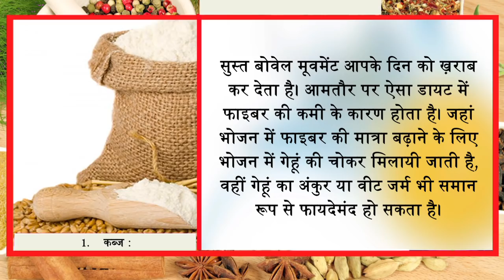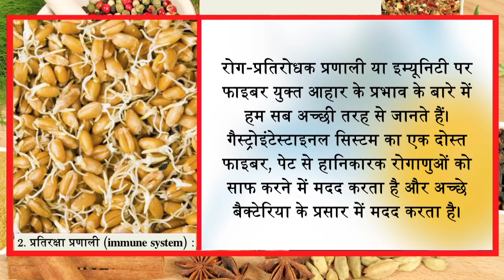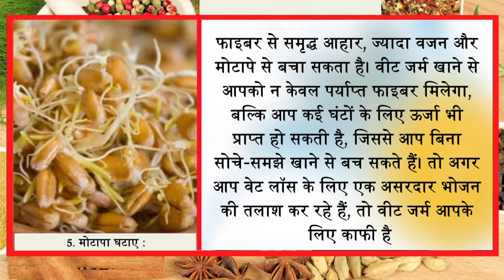7 दिन अंकुरित गेहूं खाने से ये क्या हो गया/आप भी खाते हैं अंकुरित तो वीडियो जरूर देखिये